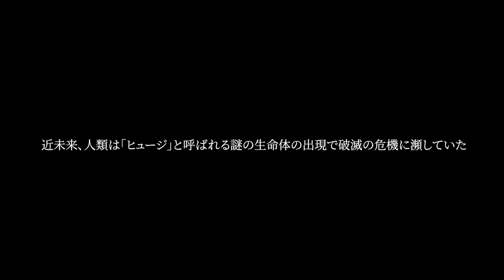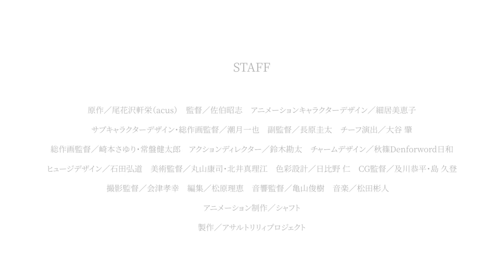ASSAULT LILY: BOUQUET TEM NOVO TRAILER REVELADO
🍥No site oficial da adaptação para anime chamado, Assault Lily: Bouquet, foi postado um novo trailer para o projeto. O vídeo mostra a música de abertura intitulada “Sacred World” interpretada por RAISE A SUILEN, bem como a música de encerramento intitulada “Edel Lilie” e interpretada por Hikaru Akao. O anime tem sua estreia marcada para o dia 2 de outubro.